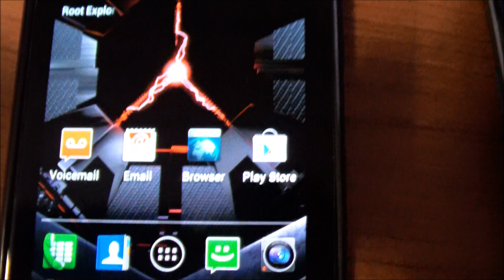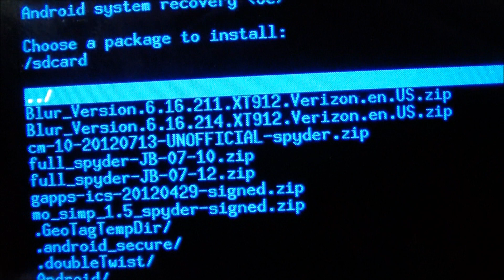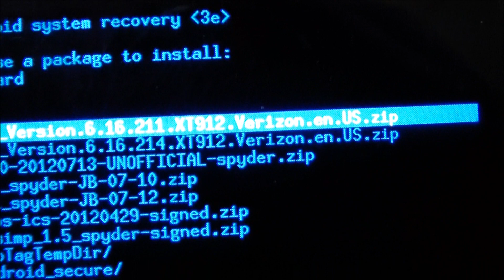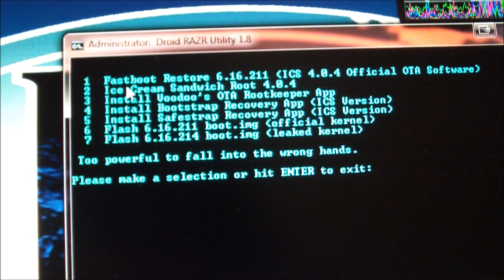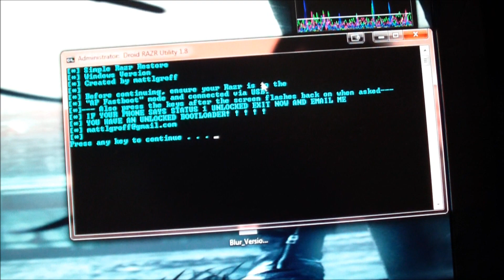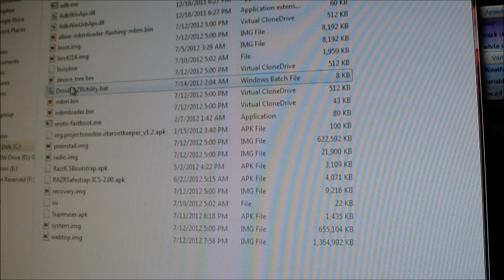[How To] Install Droid Razr/Maxx ICS .215 leak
Razr Maxx Vs. Galaxy S III? Post what you want to see me compare and I'll get a video up. :)

THIS IS ONLY FOR THE VERIZON WIRELESS DROID RAZR/MAXX

This is a how to get the newest (July 14th) Droid Razr/Maxx ICS leak .215.